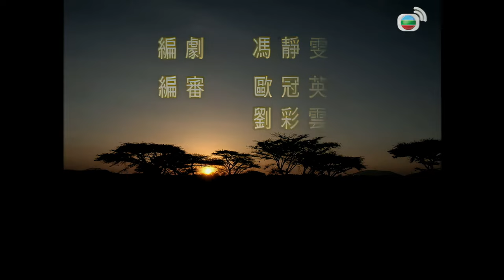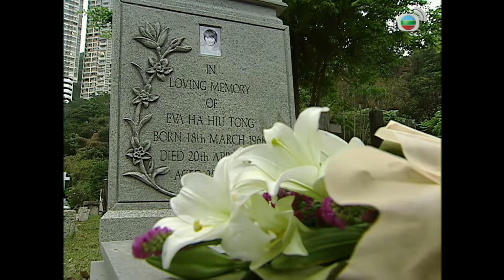張家輝 系列 TVB Drama 天涯俠醫 4K 60FPS 16/30｜健仔接受骨髓移植成功｜張家輝 林峯 馬國明 梁詠琪 黃宗澤 主演｜TVB 國語中字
張家輝 林峯 馬國明 梁詠琪 黃宗澤 羅敏莊 主演｜天涯俠醫 4K 60FPS 16/30｜TVB Drama

採文離家多時恐不獲原諒，在家門外徘徊，剛巧賀正買早餐來到見狀，鼓勵她回家。採文向康喬道歉，更承諾不會再離開子女，母女和好。康喬與賀正往遊説贊田捐骨髓給健仔，惜發現人去樓空，康喬無計可施下到教堂祈禱。王甫芬一改平日健談作風，龍城眾醫護明白他心情，難免擔心。岑太病情惡化，王甫芬提議提早剖腹生產，並準備緊接進行心臟手術，百恆卻擔心她心臟負荷不了。手術中岑太的血壓突然下跌，在王甫芬鼓勵下，胎兒終順利出世。王甫芬看着岑太的BB，體會生命的奇妙，可能曉彤之死令贊田登記捐贈骨髓，而有機會為健仔帶來新生，相信曉彤亦希望自己放下仇恨換回新生命，遂決定往找贊田。岑太手術後醒來，看過BB後即陷入休克。王甫芬在酒吧區尋着贊田，要他將功贖罪，贊田得悉王甫芬不再追究事件，一口答允捐出骨髓。百恆努力搶救岑太無效，怒罵她不負責任，岑太突然有反應。健仔接受骨髓移植，康喬前往答謝賀正及王甫芬，王甫芬亦放下多年來心中的牽掛，與康喬共享假期樂趣。健仔手術成功，一男子鄺生專程由新加坡前來探望，採文遂向眾人介紹。康喬説出與鄺生認識經過，康喬完全接納並祝福她。岑太出院，大批記者前來採訪，王甫馨心知是嘉尚藉岑太為凌霄宣傳，回家諷刺他為向上爬不顧病人意願，嘉尚卻不以為然，二人起爭執。